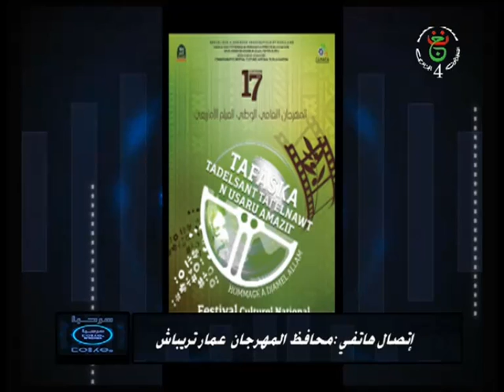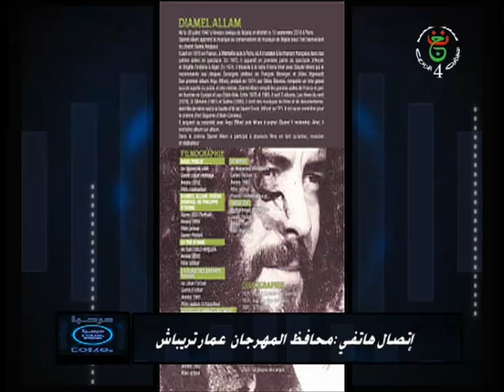Kerbouche akli , Ali Boudarene Madoni Ali et Heinda Hammadou "Anzar"sur l’émission Mrehva TV4